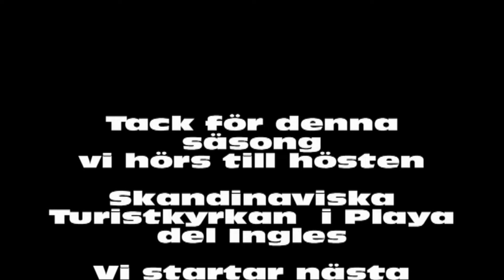Skandinaviska Turistkyrkan i Play del Ingles Glimtar från vecka 13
Skandinaviska Turistkyrkan i Playa del Ingles
Glimtar från vecka 13